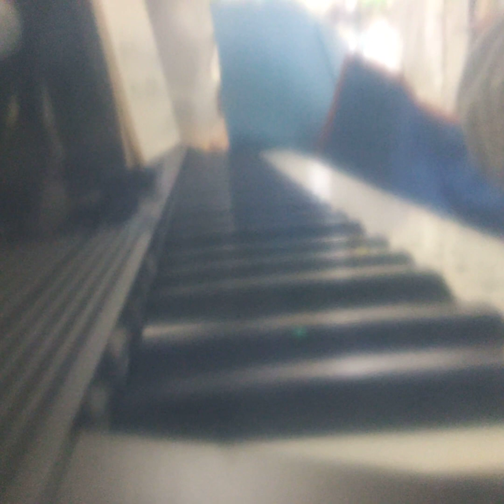It's Only A Paper Moon. piano ピアノ 2024年2月15日(3)